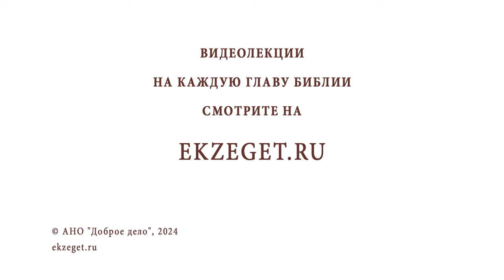ОБРАЗЕЦ ДЛЯ НАСТАВНИКОВ. Протоиерей Димитрий Беженарь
В сегодняшнем видео на портале Экзегет протоиерей Димитрий Беженарь, клирик Ахтырской церкви, ответственный по миссионерскому служению в Сергиево-Посадском благочинии, размышляет на тему: "Образец для наставников"

🔸  Проповедь святого Иоанна Предтече
🔸  Призыв к покаянию
🔸  Аскетичный образ жизни
🔸  Внутреннее изменение человека
🔸  Наставник строг к себе и снисходителен к другим
🔸  Наставление для спасения

Команда Экзегет.